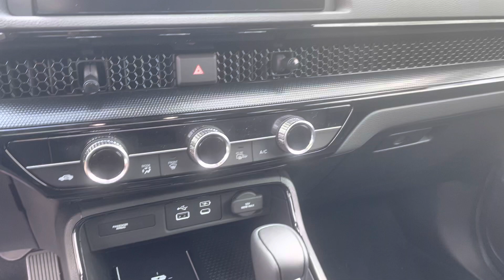CRV EXL 2023 for Shahajan by Sam